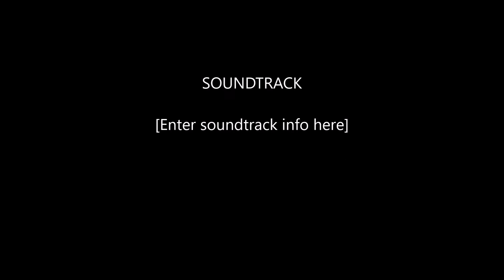Virtuoso Variations on an Israeli folk song-Ittai Shapira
Variations on an Israeli folk song, "Put your hand in my hand".  An homage to the grand violin virtuoso tradition (Paganini, Vieuxtemps, Hubay) transcribed and performed by Ittai Shapira